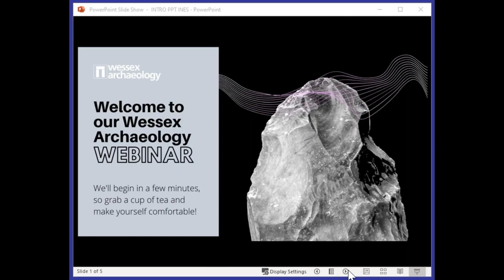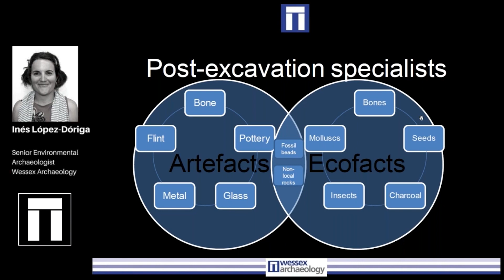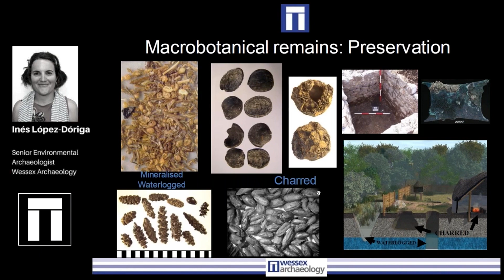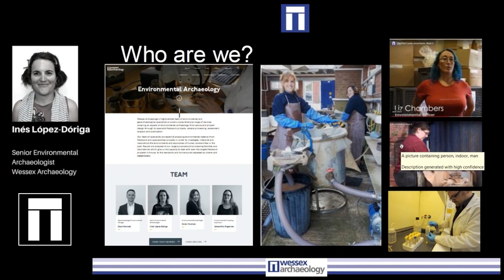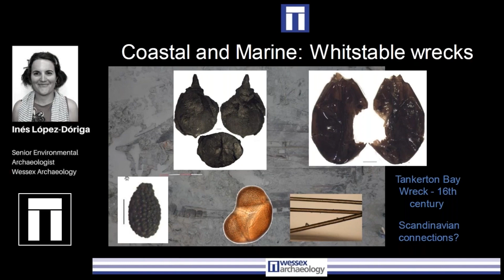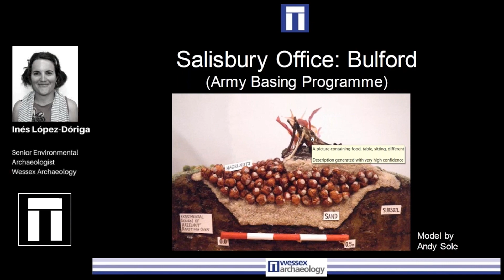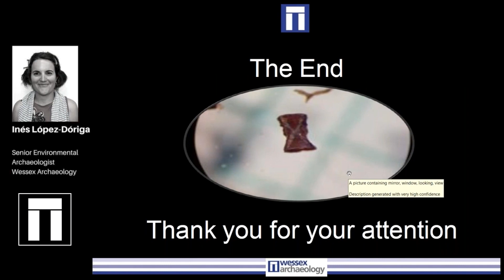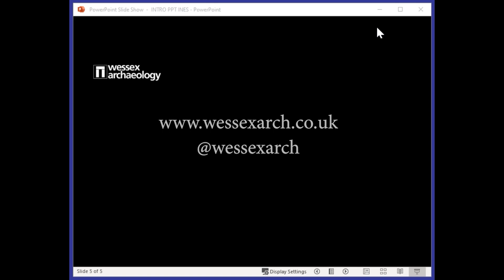A Seedy Business: An Introduction to Environmental Archaeology (Webinar with Ines Lopez Doriga)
This WednesdayWebinar from Wessex Archaeology expert Ines Lopez-Doriga explores environmental archaeology and what it can tell us about the past.